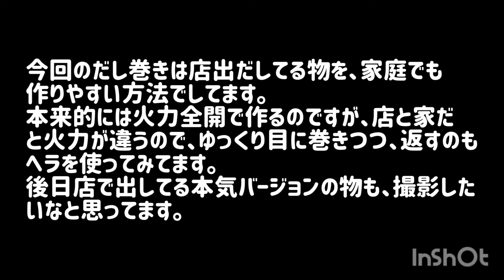人気のだし巻き！もし家庭で作るなら！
ぽんちゃんです！
店で人気のだし巻きを、家庭の慣れてない人がもし作るなら！というので、分量はそのままで、家庭にありそうな道具と火加減で、作ってみました！
後日店でやる全力モードも撮影予定なので、乞うご期待！